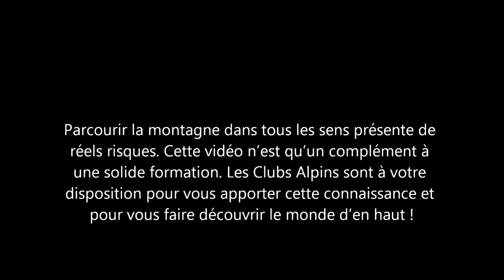Marche avec crampons sur glacier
Comment évoluer sur un glacier avec des crampons.